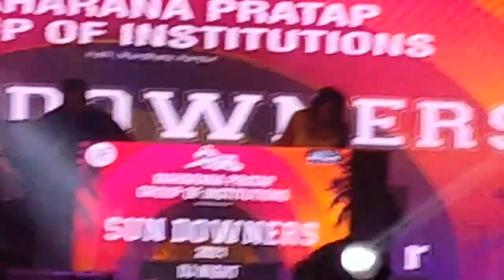Sundowner MPGI Campus Mandhana Kanpur DJ Roody Dj Wildkat